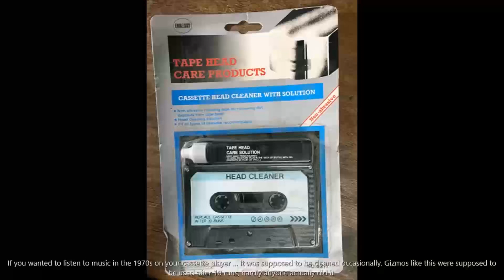Life in the 50's, 60's & 70's | 🎬 "Vol. 1"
➽Explore Historical Photos of the good old days, Rare moments caught and frozen in time.

00:00 | Introduction History Lens"
00:17 | Amazing Rare Historical Photographs
06:57 | THE END 🎬

“Taking an image, freezing a moment, reveals how rich reality truly is.”⌛

 @History Lens ​